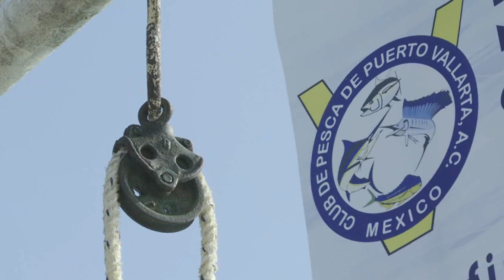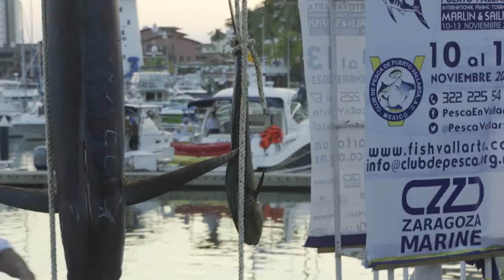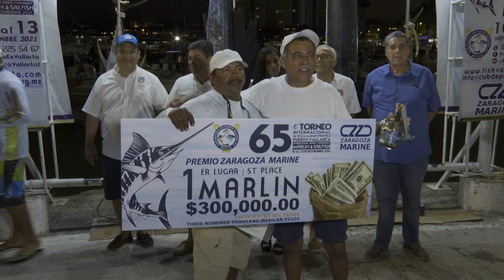Quitan contenedores de basura en Paso del Guayabo | CPS Noticias Puerto Vallarta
Vecinos de las colonias Paso de Guayabo y Paso del Molino externaron su inconformidad por la falta de contenedores de basura.